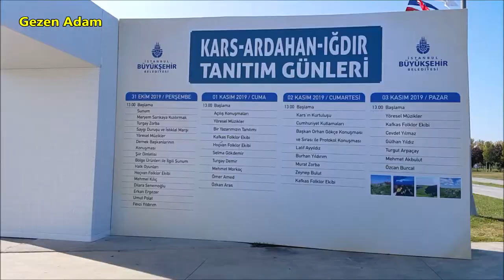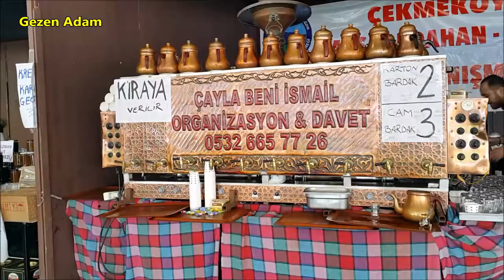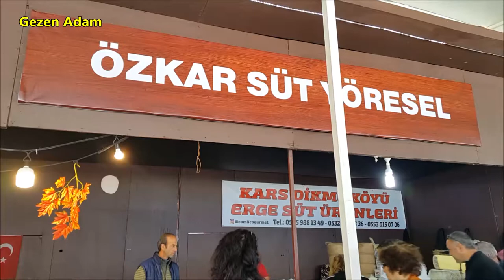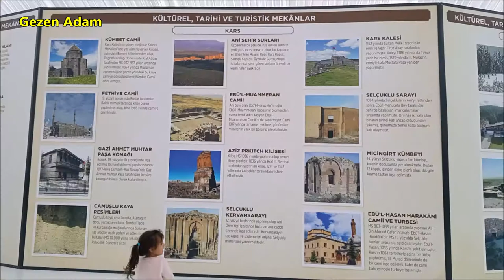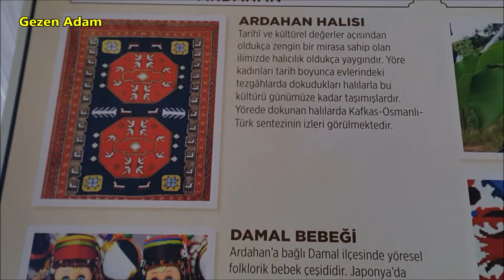Kars Ardahan Iğdır Tanıtım Günleri │TÜRKİYE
Ülkemizin her yanı birbirinden güzel.. Doğal, tarihi ve yeme içme kültürüyle cennet gibi bir memlekette yaşıyoruz. İstanbul'da düzenlenen tanıtım günlerini çok seviyorum. Zaman buldukça gidip geziyorum. İşte bu videoda  Kars, Ardahan, Iğdır Tanıtım Günleri'ne ait. Buradan Karslı, Ardahanlı ve  Iğdırlı yurttaşlarıma selam ve sevgilerimi sunuyorum.

Hoşçakalın!..